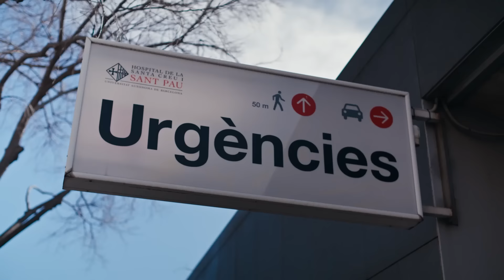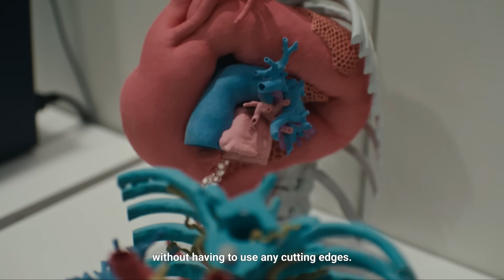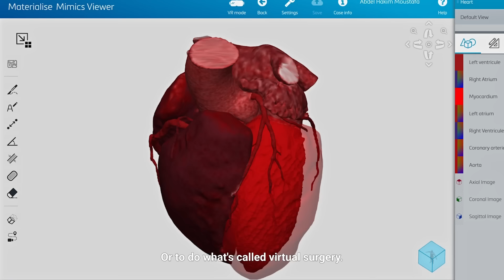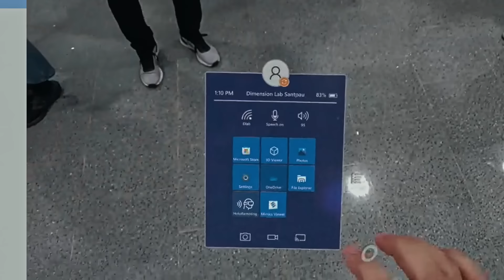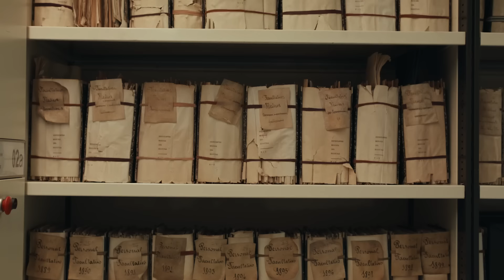Digi-Sapiens Ep. 1: Connecting with Ourselves in Health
What will the future of healthcare look (and feel) like? Join Simone Giertz in this first episode of DigiSapiens, “Connecting with Ourselves”, as she delves into cutting-edge healthcare tech and its mission to revolutionize our understanding of health.